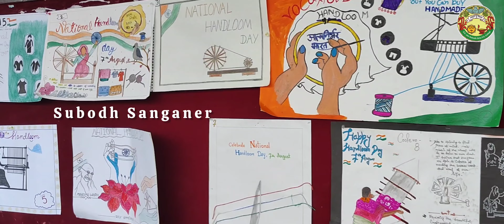National Handloom Day Celebration।। Subodh Sanganer।। Bachelor of Design Department।।